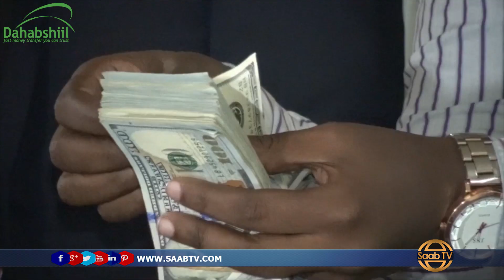Dhalinyaradda Ceerigaabo oo Deeq Gargaar ah u Ururiyey Shacabka Baladwayne.